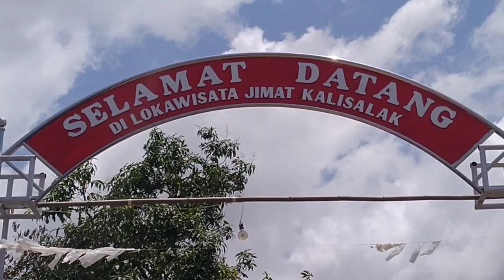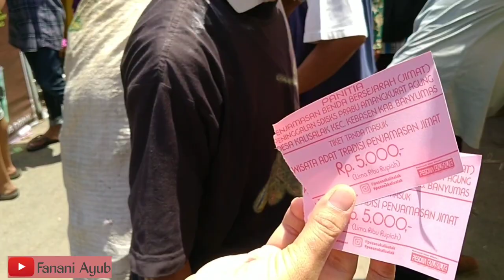Ritual Jimat Kalisalak Setiap Tahun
Video ini mengandung konten tentang ritual jimat kalisalak yang berada di kabupaten Banyumas. Dimana ritual pemandiannya setiap setahun sekali tepat di bulan maulid. Konon katanya yang mempercayai jimat tersebut akan memperoleh berkat tersendiri.

Silakan percaya atau tidak tentang jimat tinggalkan komentar anda. Saya hanya menghadirkan tradisi yang ada di kabupaten Banyumas tepatnya di daerah Kalisalak. Saya di sini juga sebagai penonton dan bukan pelaku yang mempercayai benda mistis seperti konten yang saya sediakan.

Selamat menonton dan silakan bebas berpendapat di kolom komentar yang tersedia.

IG Creator: @fanatic_01